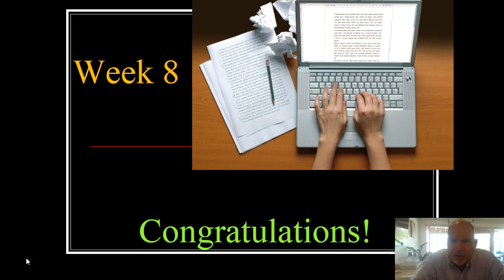BI1103 Week 8 Review